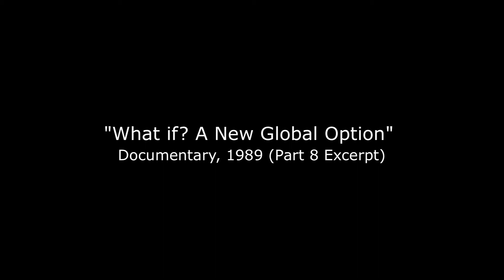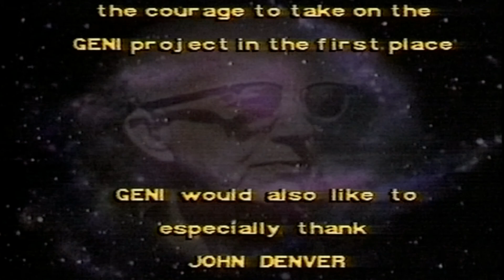"What if? A New Global Option" Part 8 (Take Action)